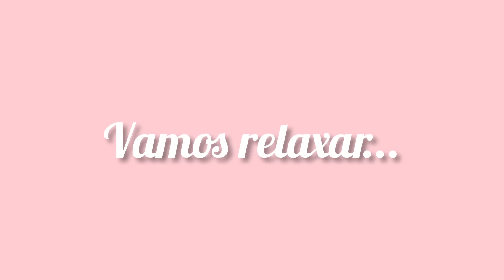Meus brincos de verão/Usei o rosinha pra relaxar